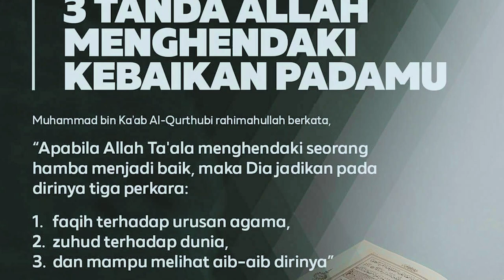Cara Mengatasi Wajah Bertekstur dengan 2 Skincare Routine Ini - Pentingnya Eksfoliasi AFAREZ.ID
Cara Mengatasi Wajah Bertekstur dengan 2 Skincare Routine Ini - Pentingnya Eksfoliasi

👉 Join Telegram Untuk Dapet Update Ebook Gratisan, Peluang Bisnis, Promo Terbatas dll
ISO BOSO JOWO? KOMEN JOWO AE NGGEH

👉 Anda Youtuber yang ingin berkembang juga?

👉 Peralatan yang saya gunakan :
- Mirrorless Canon M3
- DSLR Canon 100D
- Yi Lite 4K
Tripod
- Attanta Kaiser 123
- Attanta Flexible pod
Laptop
- Asus A442UR Core  I5 Ram 8 Gb
Microphone
- Tekstar SGC 958
- Boya BY-M1